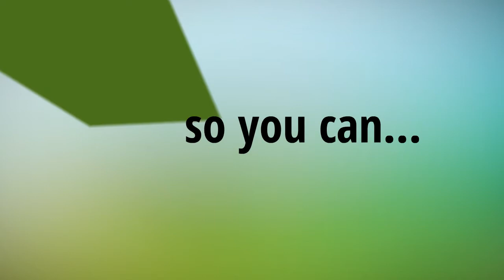EssentialOilSynergy. ca Your Life in Your Hands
Would you like safer... cheaper and more effective health care? start now